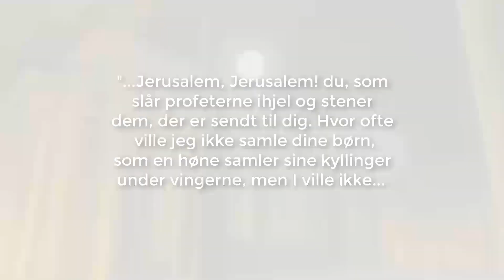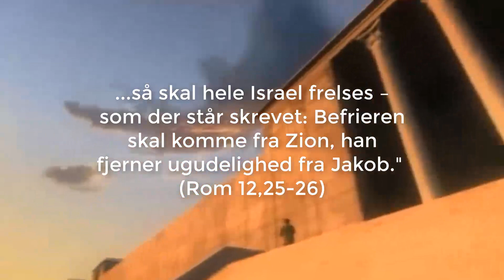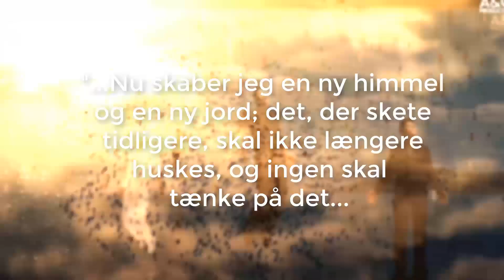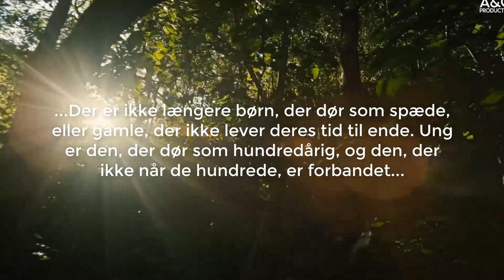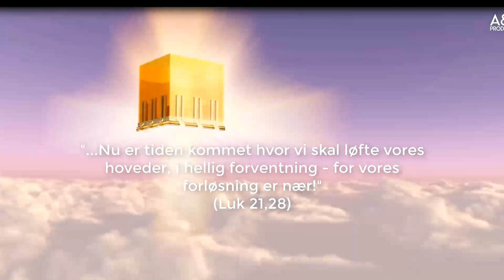Profeter og løgneånder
Skal vi kristne fremme evangeliet ad politisk vej? Der findes i dag en udbredt tendens til at gå samlet i protesttog, at skrive læserbreve og råbe højt på gader og stræder. Denne tendens er bestemt ikke blevet mindre efter at en amerikansk præsident er blevet udnævnt som Guds udsending støttet af amerikanske profeter og deres falske profetier! Ikke kun skal han – iflg. disse profeter– bane vej for kristen lovgivning og Israels eksistensberettigelse – han siges også at skulle bane vej for en global vækkelse. Og dog taler Bibelen ikke et ord om dette!

Når Jesus taler om endetiden… taler han om forfølgelse og forførelser, som aldrig før. Om en ubarmhjertig tid for den kristne – og ikke om at gå i triumftog! Det samme gælder i Åbenbaringsbogen og Jesu forudsigelser – som er vores stærkeste vejviser i en svær tid! Her er det overordnede budskab - at kun den der holder ud indtil enden skal blive frelst!

”Mennesker skal gå til af skræk og af frygt for det, der kommer over verden, for himlens kræfter skal rystes. Og da skal de se Menneskesønnen komme i en sky med magt og megen herlighed. Men når disse ting begynder at ske, så ret jer op og løft jeres hoved, for jeres forløsning nærmer sig.” (Luk 21,26-28)